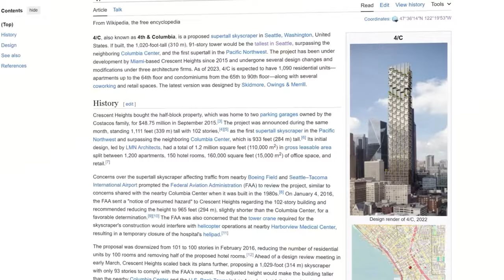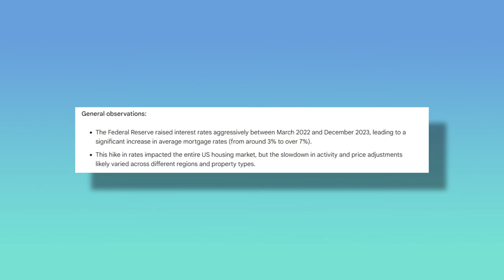America's Skyscrapers of the FUTURE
A new generation of supertall skyscrapers is being constructed in America. All this is happening while interest rates keep rising and office occupancy rates are still way below Covid levels. So why are they being built? And is it worth it?

Let's find out and explore 7 of the most fascinating new supertalls.

0:00 America's Skyscrapers of the Future
0:31 Seattle: 4/C
2:20 Austin: The Waterline
3:56 Miami: Waldorf Astoria
5:13 Monterrey: Torre Rise
6:26 New York: 270 Park Avenue
7:57 New York: The Commodore